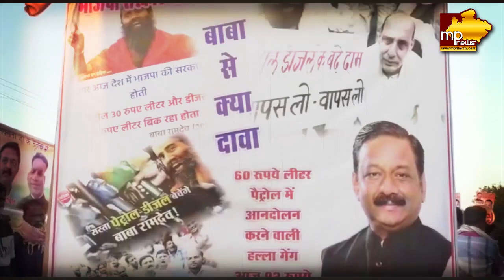पेट्रोल-डीजल की कीमतों पर कांग्रेस का हल्लाबोल, सरकार पर बरसे जबलपुर MLA ! MP News Jabalpur